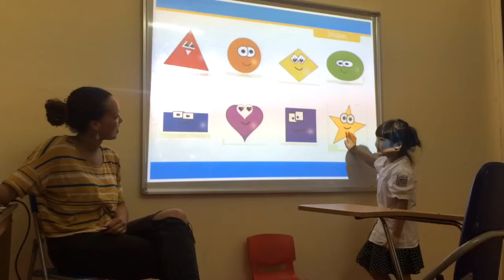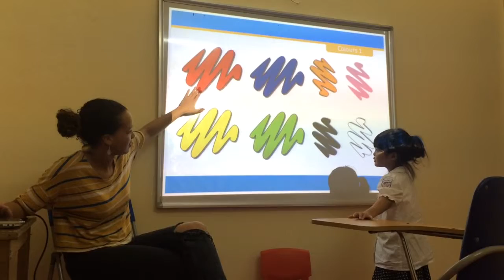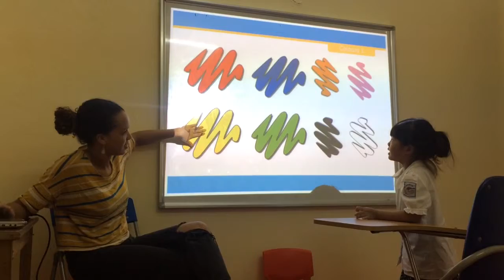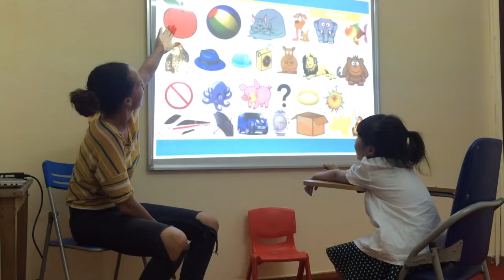Test in Oct 2015-Hội đồng Anh ngữ Canada-Hà An